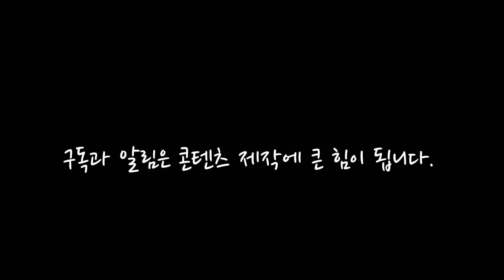캠핑,백패킹꿀팁/야외에서 햇반데워먹는법/전자렌지에서 데워먹는것처럼맛있음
오늘은 캠핑장이나 백패킹을 할때 햇반을 데우는
신박한 방법을 소개해 드리겠습니다
집에서는 전자렌지에 햇반을 데워 먹는데 캠핑이나 백패킹을가면
물에 끓여먹는 맹탕같은 방법이 아니라 스팀을 이용해서 햇반데우는법을 알려드리겟습니다 꿀팁이죠 ^^